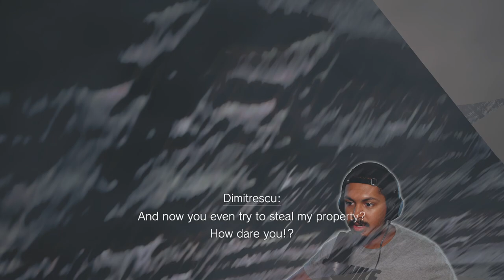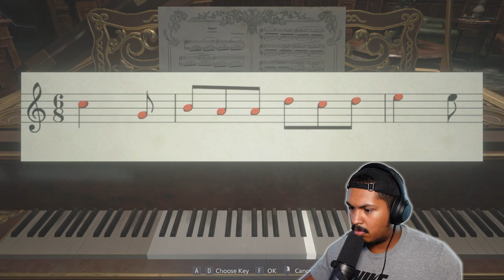I Don't Get Scared This Whole Video...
Freaky Friday continues with episode 2 of resident evil village. This game is scary and I id not want to record it but the video did come out good. It's funny to see how I act when Im scared. But real talk I didn't ge tjump scared the entire video.